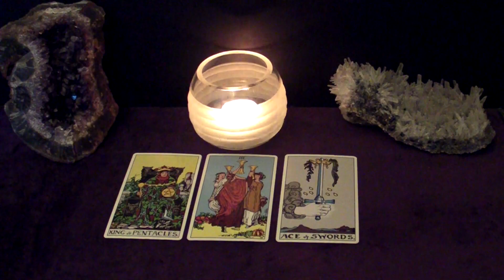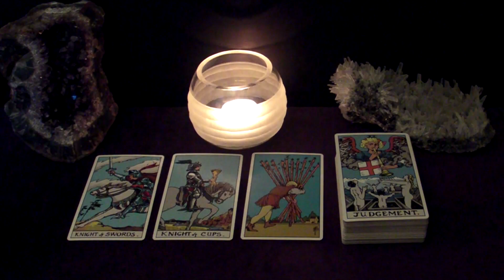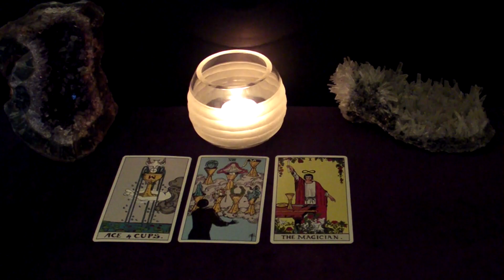SAGITTARIUS | This New Love Offer Is SOOO Good! May 31 - June 6 Weekly Tarot Reading